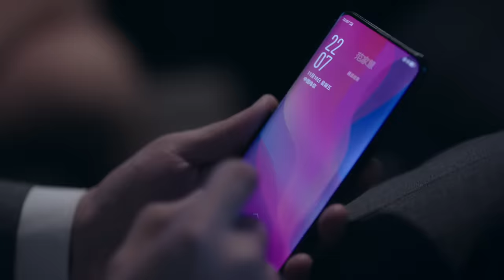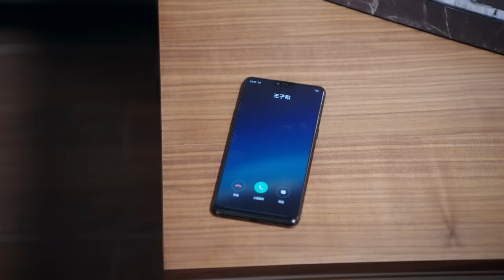ENG SUB【突围 | People's Property】EP02 靳东闫妮揭5亿巨款之谜